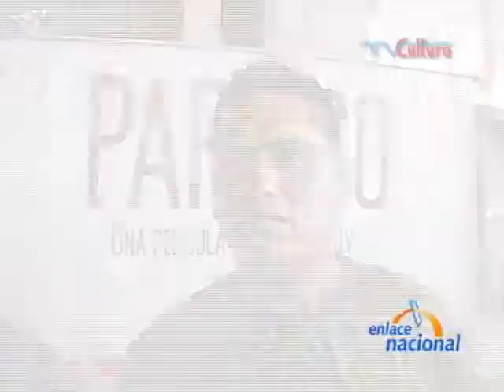El director Héctor Gálvez estrena su primera película Paraíso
Se estrenó el largometraje Paraíso, opera prima de Héctor Gálvez, que ya ha logrado premios a nivel internacional y que, además, representa el primer estreno nacional en el 2010. Tras la presentación a la prensa, el director nos contó de qué trata la cinta y cómo fue el rodaje.
 Paraíso es la historia de 5 amigos, 3 chicos y 2 chicas que viven en un barrio que da el nombre de la película Paraíso y están en la edad en que tienen que decidir por su futuro qué hacer con su vida y la película es un acompañamiento al día a día de estos 5 amigos. Yo conozco a los chicos del Paraíso, del barrio Paraíso desde el año 2000 entonces escribí el guión, escribí las escenas pensando en que calle, en qué lugar, en qué zona específica de Paraíso quería filmar. dijo Héctor Gálvez
Para los cinco actores del filme la participación en la película es una nueva experiencia pero no la primera, ya que han trabajado antes en teatro y en algunos cortometrajes. José Luis García, Joaquín Ventura, Yiliana Chong, William Gómez y Gabriela Tello comentaron cómo vivieron el rodaje y sus expectativas tras verse en la pantalla grande.
Paraíso ha recorrido importantes Festivales como Venecia, Cartagena y Huelva, en España, en donde recibió premio al mejor guión original. La película se encuentra cartelera y puede ser vista en todas las salas de la cadena Cineplanet.